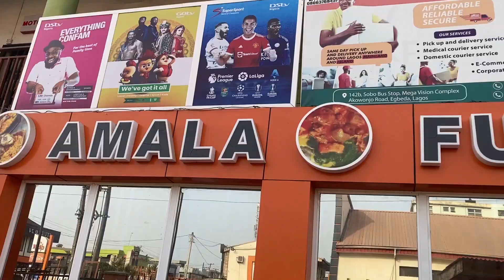Where is Your Coolest Amala Spot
Hello people and welcome to TepTV. When you think of constant information, it can only be TepTV. Today we present to you, food in Nigeria.

TepTV's first movie production, Circle of Hurts, is coming soon to your screen.

Shoutout to Tovish Hair ladies, check her out.

Watch this space for our giveaways every month. It is for everyone